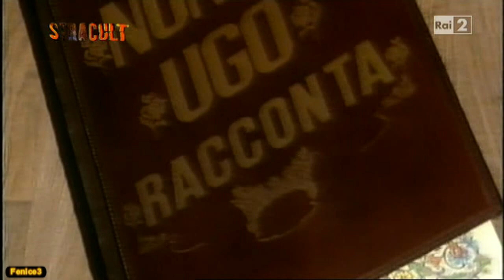Le donne di Nonno UGO - Moana Pozzi, Sabrina Salerno, Michela Miti, Carmen Russo, ecc ecc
Icona degli anni 80, Nonno Ugo oltre ad essere stato un '"Ibonitore" è stato anche un gran talent scout, capace di lanciare donne del calibro di Moana Pozzi, Carmen Russo e Michela Miti